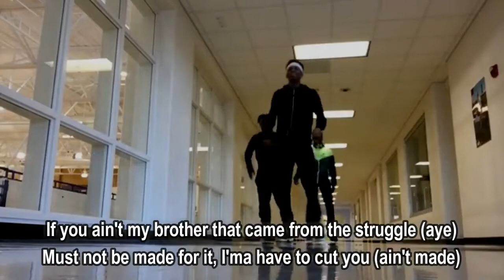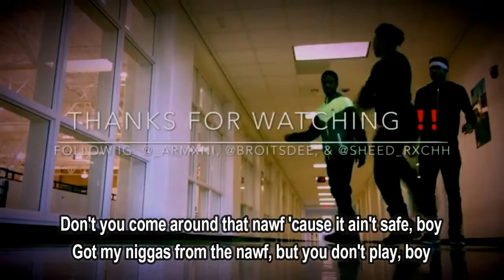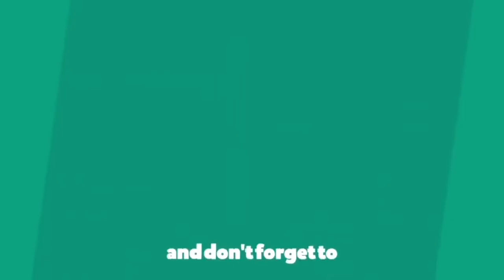Migos - Made Men (Lyrics)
Made Men Lyrics:
Hello, world
Hi
I would like to welcome you to the Migos show, you know
It's a day of life
My life,
Of course
All my niggas made for it (made)
All my niggas made for it (made men)
Don't ask about them whips and them houses and jewelry
'Cause all that shit is paid for (cash)
All my niggas made for it (one more time)
'Cause all that shit be paid for (cash)
All my niggas made for it (all 'em)
All my niggas made for it (everyone)
Not Toby, but we slave for it (not Toby)
No Kunta Kinte, but we slave for it (no Kunta Kinte)
I waited some days for it (days)
Secure the bag, my niggas, they spray for it
Supply a sea of Ac', think I got a taste for it
She bad, but I already smashed, so she get ignored (smashed)
These bitches open heart, they quick to open doors
On my G5 I can soar I like to explore (explore)
Having trouble pick a outfit that I haven't worn
Having everything in store and got plenty more (plenty)
All my niggas made for it (made), process board (process)
All my niggas came forward (came), taking charge (taking)
All my niggas paid for (paid), no debit card
Think I might go cop the Wraith since I stay with stars
Today was a good day (aye)
Dropped my top ridin' down the highway (skrt skrt)
I don't see no 12, ain't gotta drive straight (naw)
So I'm hogging up the lane 'cause my bills paid (yeah)
And my momma's (momma) and my sister's (sister's)
Niggas made for it (yeah), can't knock my hustle (naw)
I done slaved for it (slaved), look at my muscles (muscles)
MVP the whole game, Quavo Russell (Russell)
No, do not touch 'em (don't touch 'em), I'ma have to bust you (bow bow)
I cannot trust you, I cannot love you (nope)
If you ain't my brother that came from the struggle (aye)
Must not be made for it, I'ma have to cut you (ain't made)
Thank God for blessings, gotta pray more (God)
Hop in the Wraith of course, I grind like skateboard (Wraith)
Lambo truck, I tour drippin' in Tom Ford
"How did you come in the game?"
I came with the gang, of course (how)
We get ya fired to flames, turn ya to smores
All aboard, load up the bricks on the Ford (bricks)
I bought a tiger to roar (tiger), we about to body a store (body)
Soak my wrist for sure (soak), love all my fans to the core
I put my kids in Dior (kids), I put my momma on resorts (momma)
We catch the bricks and deport em
Missing the plug, he got deported (woo)
I'm on the block for a day (block), I pray I don't go back to stay (pray)
I told her my kids come stay (come on), she got my kids on her face (hey)
Cars, jewelry, house, everything paid for
I got niggas still tryna beat a case, boy
Don't you come around that nawf 'cause it ain't safe, boy
Got my niggas from the nawf, but you don't play, boy